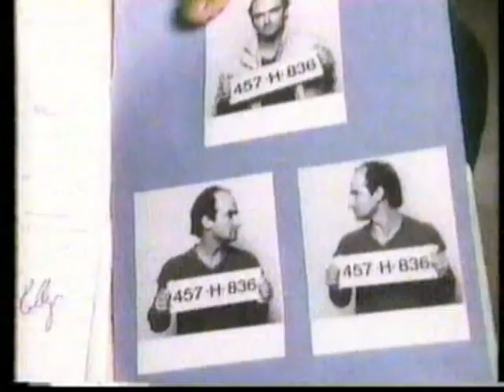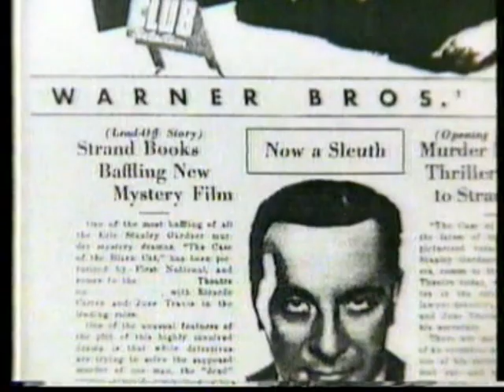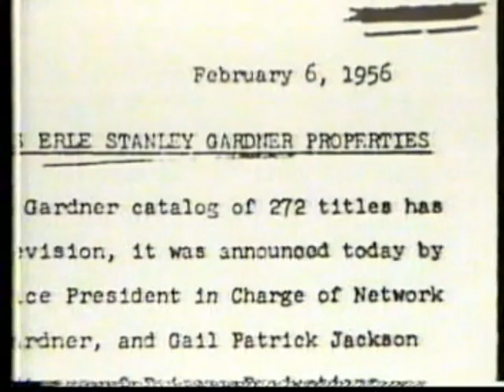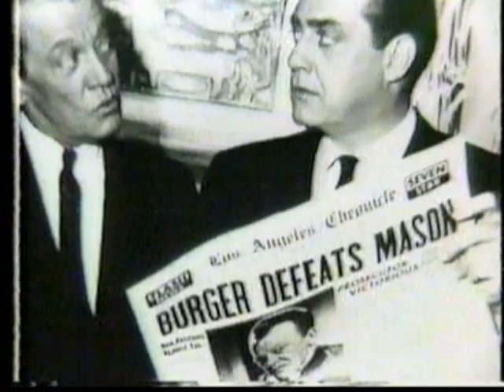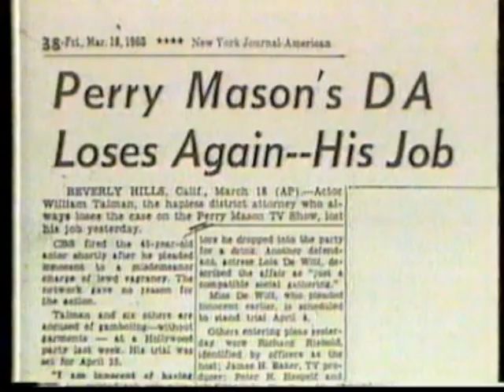'Perry Mason Returns' featurette (1989)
"The Case of the Courtroom Legends" is an overview of the original "Perry Mason" series and the TV movies which were filmed decades after the original show ended.

Featuring interviews with Raymond Burr, Christian Nyby & Christian Nyby II (directors), Peter Katz (producer), Barbara Hale and Jim Davidson (National Association for the Advancement of Perry Mason).

Narrated by Bob Fitzsimmons.

And, because this was produced in 1989, the same false history regarding Raymond Burr's marital history is given.